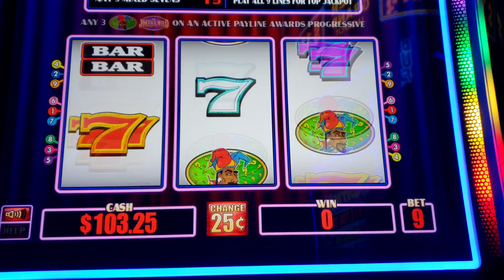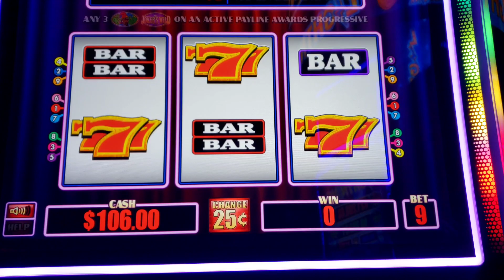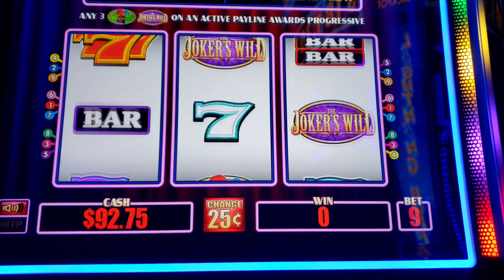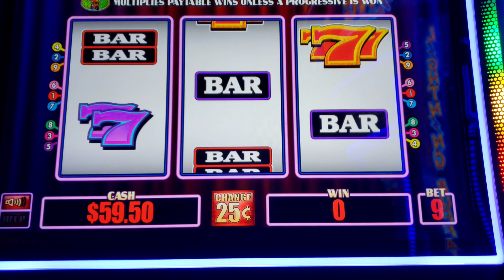New Slot! Snoop Dogg Presents, The Joker's Wild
Snoop Dogg presents, the Joker's Wild slot. Was cool finding this. Soboba got so many new games lately. I love it!